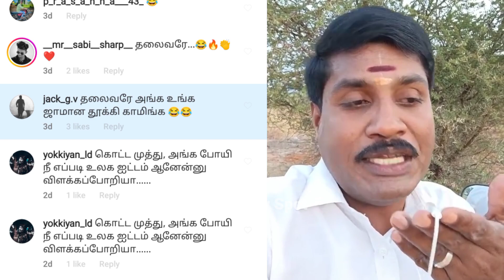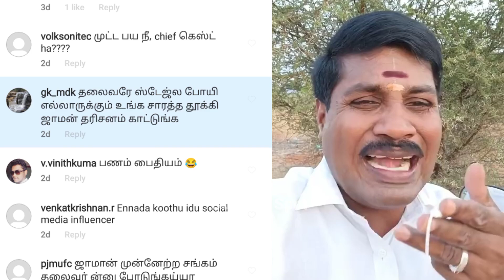ஜாமானுக்கு பில்லி சூனியம் | gp muthu comedy | gp muthu paper id edits | gp muthu new latest video